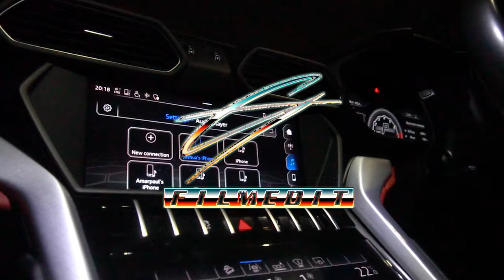Bux - Relations With A Fiend (Music Video)